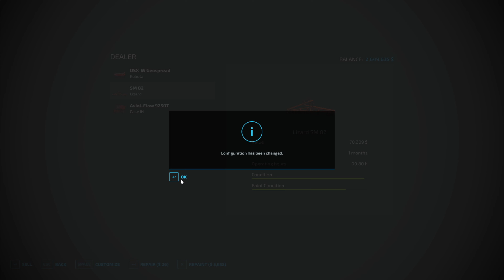Western Australia Episode 4 Harvesting Sorghum and more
Lets sort out some issues with the greenhouse and orchards plus we get that new Sorghum field harvested!